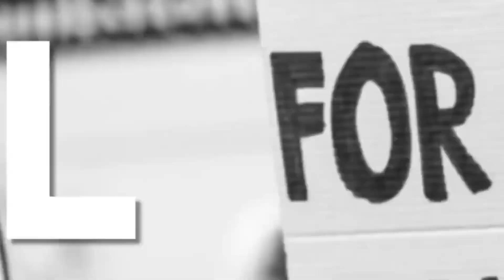சென்னை||NEWS QUE TAMIL||BREAKING NEWS||CHENNAI DISTRICT NEWS